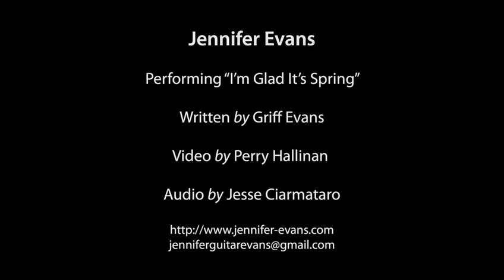Jennifer Evans Performs "Dad Misses You"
Song by Griff Evans